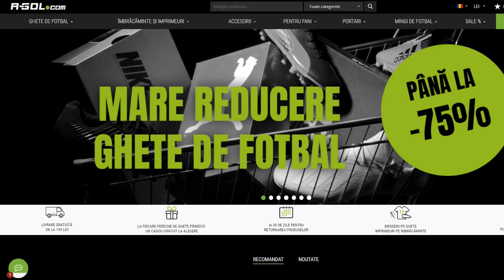OMG NE PICA 3 CARDURI SPECIALE IN PREMIILE DIN FIFA 19 DRAFT SPRE GLORIE #145